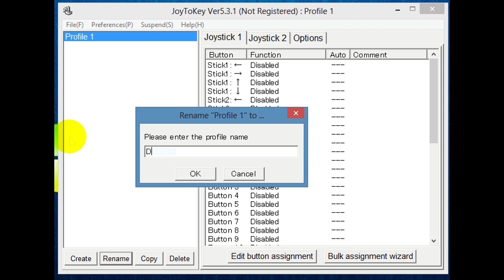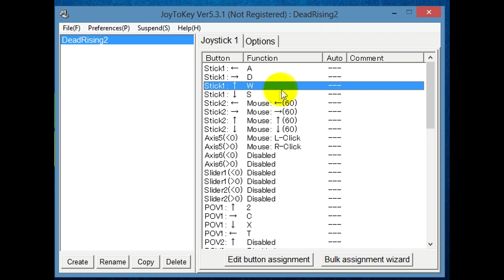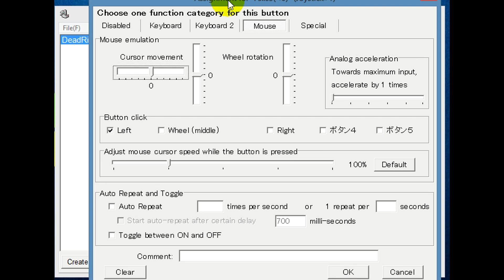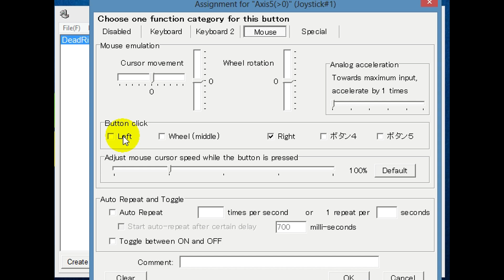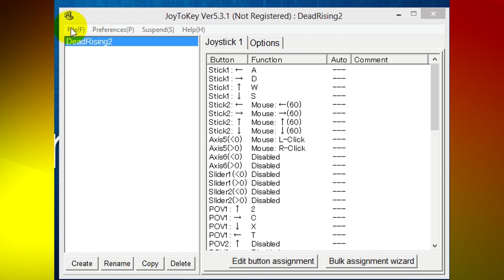How to use a controller on Dead Rising 2 with JoyToKey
Having trouble getting your ps3, xbox 360 or other controller to work with Dead Rising 2?

Tried x360ce and it didn't work? I've found the answer! And the trigger buttons work too!

Please note: trigger buttons will not work in some parts of the safe house so don't freak out if you load up the game and they don't work right away.